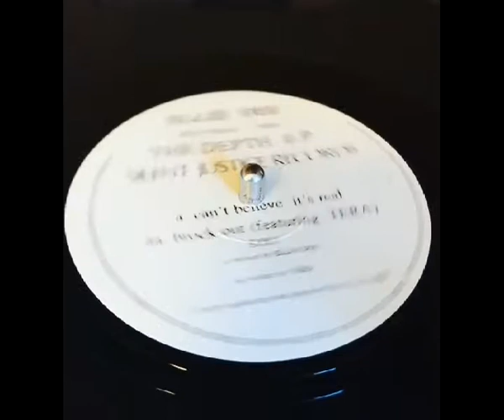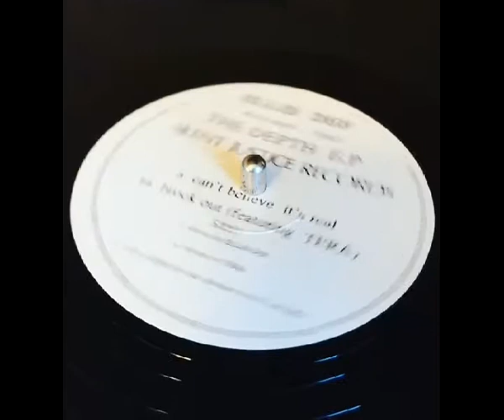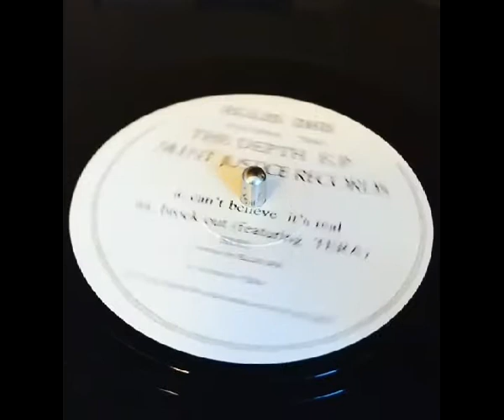Ellis Dee feat Tera I CANT BELIEVE ITS REAL Silent Justice 1993